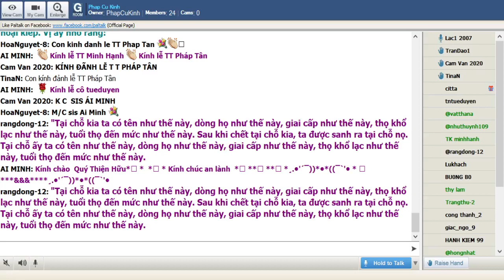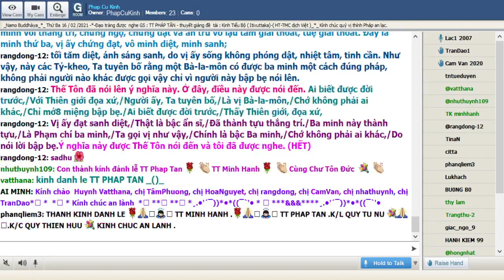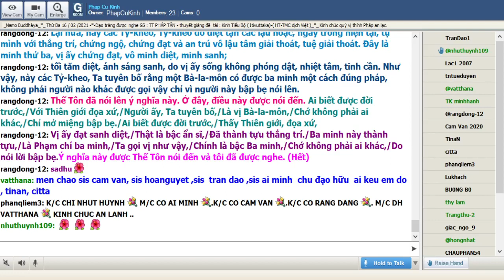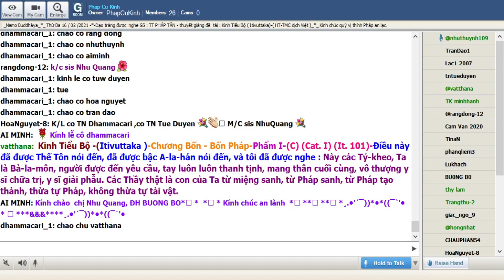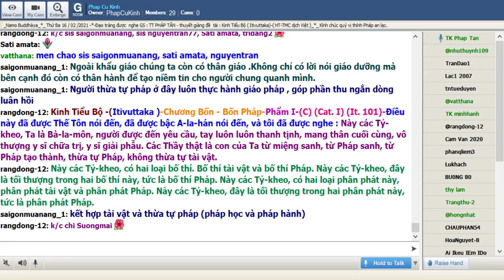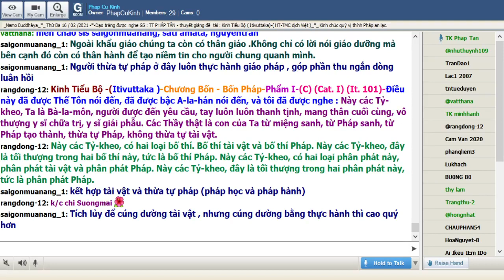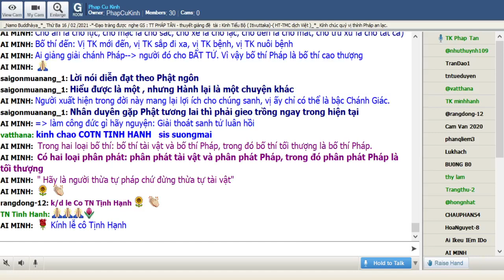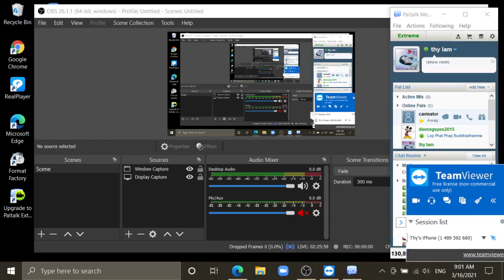16-03-2021_Room PhapCuKinhChuyenDDe.TT Pháp Tân giảng Kinh Tiểu Bộ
PhapCuKinhChuyenDDe Thứ Ba Mar 16-2021.TT Pháp Tân - thuyết giảng đề tài : "Kinh Tiểu Bộ - ( Itivuttaka )-Chương Bốn - Bốn Pháp "-Phẩm I.(C) (Cat. I) (It. 101)

Này các Tỷ-kheo, Ta là Bà-la-môn, người được đến yêu cầu, tay luôn luôn thanh tịnh, mang thân cuối cùng, vô thượng y sĩ chữa trị, y sĩ giải phẫu. Các Thầy thật là con của Ta từ miệng sanh, từ Pháp sanh, từ Pháp tạo thành, thừa tự Pháp, không thừa tự tài vật.

Này các Tỷ-kheo, có hai nhiêu ích này, nhiêu ích tài vật và nhiêu ích Pháp. Này các Tỷ-kheo, đây là tối thượng trong hai nhiêu ích này, tức là nhiêu ích Pháp. Này các Tỷ-kheo, có hai loại tế tự này. Tế tự tài vật và tế tự Pháp. Này các Tỷ-kheo, đây là tối thượng trong hai tế tự này, tức là tế tự Pháp.

Thế Tôn đã nói lên ý nghĩa này. Ở đây, điều này được nói đến.

Ai tế tự Chánh pháp,
Tế tự, không xan tham,
Như Lai có lòng từ,
Ðối tất cả sinh vật,
Bậc tối thắng như vậy,
Giữa chư Thiên loài Người,
Chúng sanh kính đảnh lễ,
Vị đã vượt qua được,
Vượt qua dòng sanh hữu,
Ðến được bờ bên kia.

Ý nghĩa này được Thế Tôn nói đến và tôi đã được nghe.